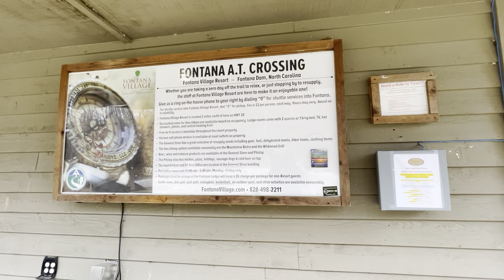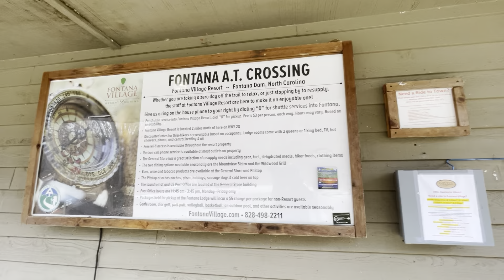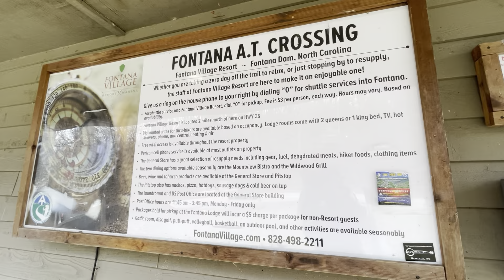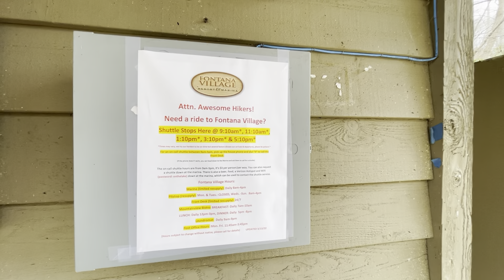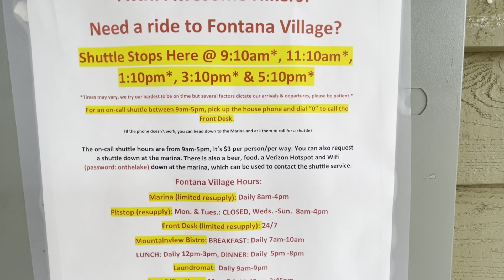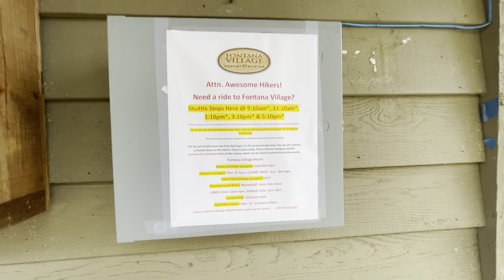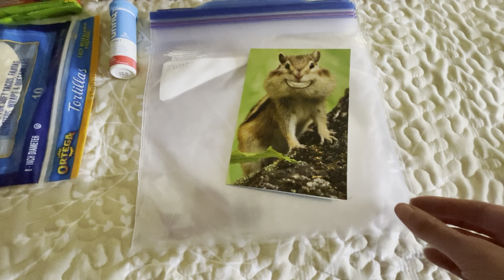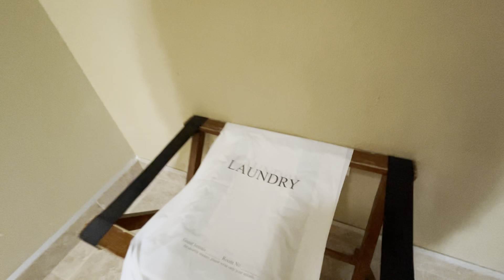Day 16 | Brown Fork Gap Shelter to Fontana | Appalachian Trail 2022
Day 16 from Brown Fork Gap Shelter to Fontana on my AT 2022 journey.

Miles: 11.5
Elevation Gain:  1,868.4 ft
Elevation Loss:  3,868.4 ft